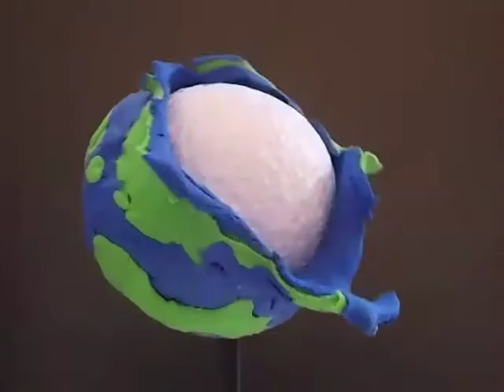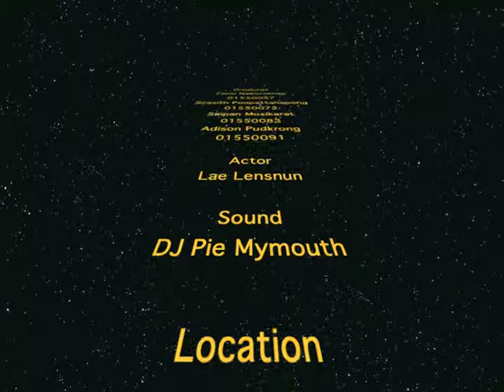Gorntook's Paper Robots Animation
"เหม่อ(Abstracted)" Stop-motion (Puppet-Animation) by Gorntook Studio.